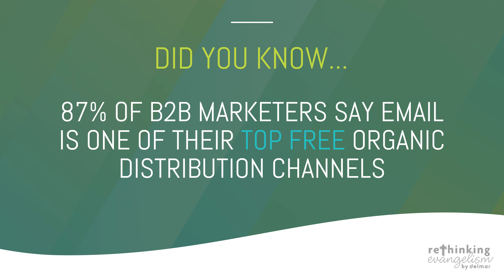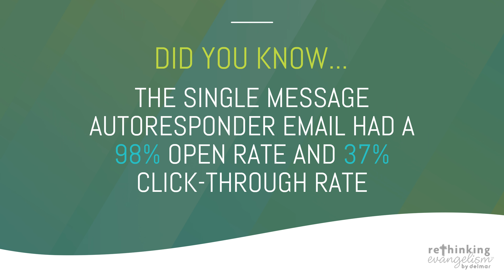Should Your Church Use Email Or, Is It Just Plain Dead?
I get this question a lot: Isn't email like the modern equivalent of the fax machine? Does anyone actually use email anymore? If we send an email, will someone actually look at it? Email is just dead, isn’t it?

Check out our blogpost to see what we have to say about that!